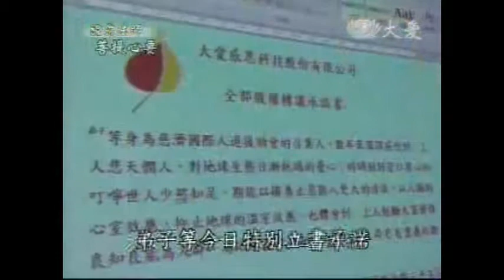【大愛感恩影音網】0516【慈悲的後盾】大愛感恩科技掘井人